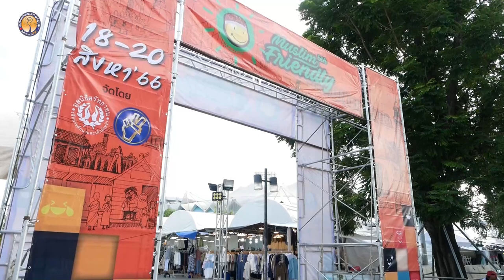AH 3796 มิตรภาพสร้างรอยยิ้ม โดย อ.อีซา ยูเต๊ะ , อ.อบูบักร ฉิมวิเศษ , อ.อับดุลอาซีซ ขำเจริญ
18.8.66 @ ลานพลาซ่า สนามกีฬาหัวหมาก

Tel & Line iD :
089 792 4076 (ดาวุด)
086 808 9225 (อับดุลการีม)
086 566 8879 (อนัส)
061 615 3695 (มุสตอฟา)
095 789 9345 (อามีน)
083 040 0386 (ฟูอาด)